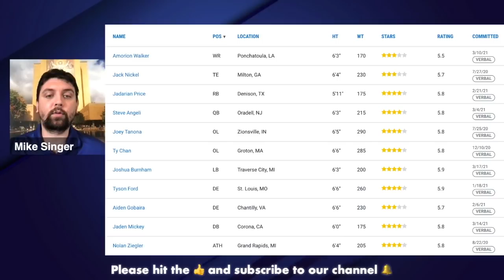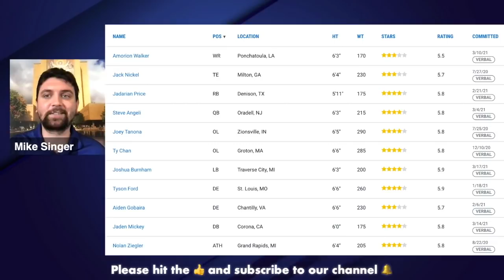Darren Agu Commits To Notre Dame Over Alabama, Penn State, Others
BlueandGold.com landed a new verbal commitment in the 2022 class on Friday, as Rabun Gap (Ga.) Nacoochee defensive end Darren Agu picked the Fighting Irish over Alabama, Penn State and others.

Recruiting insider Mike Singer gives his thoughts on what this pledge means for Notre Dame football.